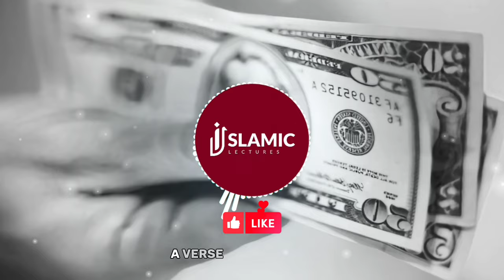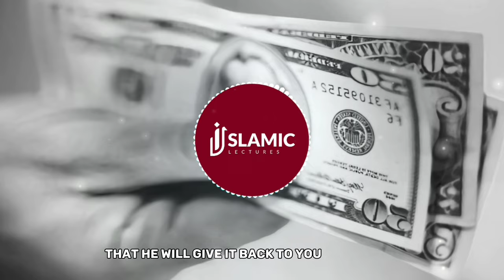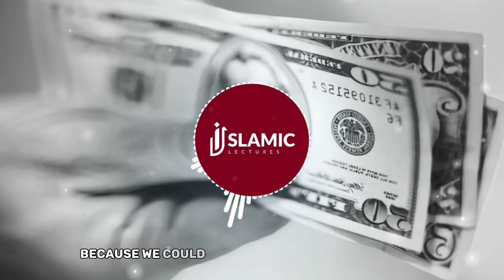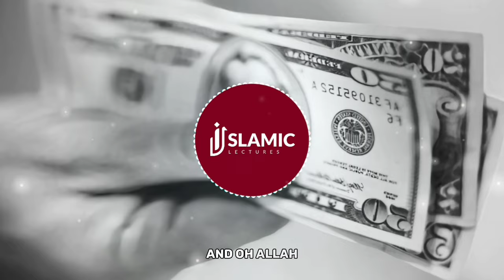New | Spend in the Path of ALLAH! Mufti Menk Shares His Story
PLEASE NOTE:
This Channel is not Mufti Menk's channel or in relation with him. It simply shares reminders from his videos to preach the light of Islam.